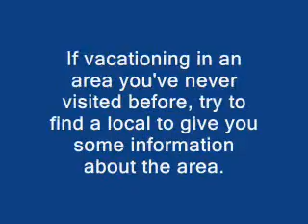Tips That Will Help Bring Back The Fun Into Traveling 15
A great travel tip is to make sure your important items are within reach when you're planning to go on a road trip.